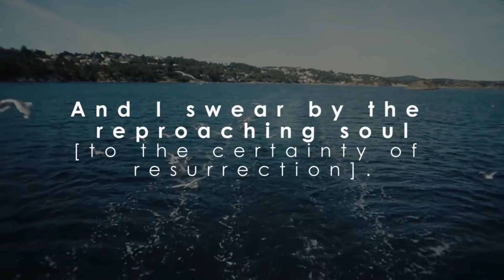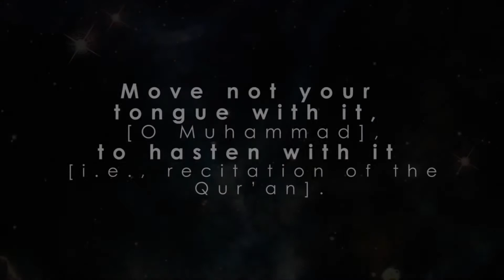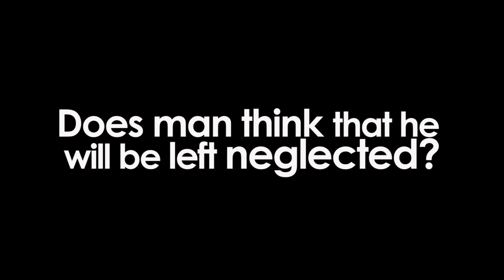SURAH AL QIYAMAH IN URDU LANGUAGE